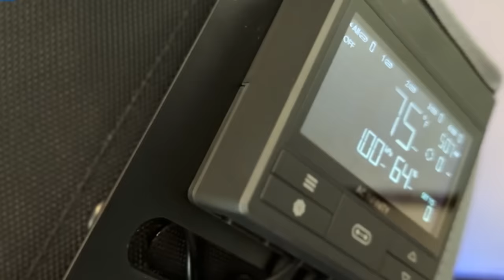Proper Nutrition For Plants Throughout Their Life! (Garden Talk #95)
In this episode of Garden Talk, I interview Mike Chang. He works for CannaCribs Consulting, and he does consulting for things such as: IPM, plant nutrition, gaining efficiency in cultivations and cultivation protocol planning. I narrow down the focus in this episode to proper nutrition for plants - throughout their entire life. What type of plants do you like to grow? If you enjoyed this video please click that thumbs up button :)

This channel consists of Garden Talk podcast episodes, podcast clips, Q&A videos, product unboxings, and Grow Light PAR Test videos.

★Timestamps★
00:00 - Montage & Podcast Intro
01:49 - Sponsors
03:28 - Introduction
04:16 - Essential Elements For Plants
06:04 - Silica
09:37 - Non-Essential Elements For Plants
10:41 - More N In Veg Stage And More P & K In Flower Stage
14:07 - Ensuring A Balance Of Nutrients
15:56 - Does The Plant Only Uptake What It Needs?
18:19 - Leaf Tissue Test vs Soil Test
19:50 - Are PK Boosters Really Necessary?
22:12 - Excess Phosphorus In Bottled Nutrients
24:17 - What To Know Before Using Organic Inputs
26:39 - Can You Overfeed With Organic Inputs?
29:48 - Should You Ignore pH When Growing Organic?
34:23 - Should You Ignore EC/PPM When Growing Organic?
39:03 - How To Prevent Lockouts
43:42 - How Environment Conditions Impact Nutrient Uptake
48:28 - Foliar Feedings
54:53 - Other Information On Plant Nutrition
56:58 - Final Words